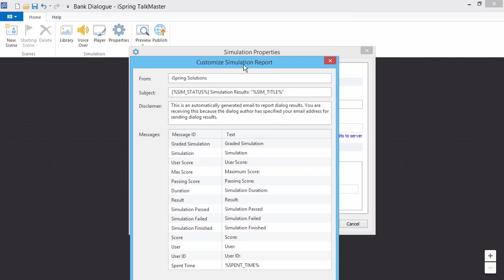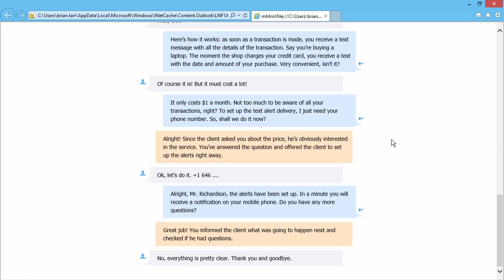How to Send Simulation Results to Email